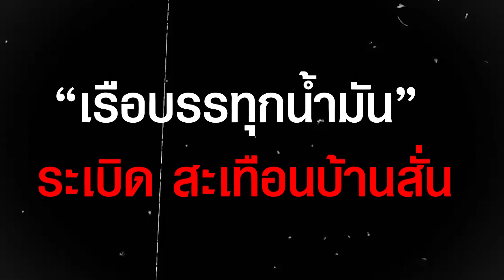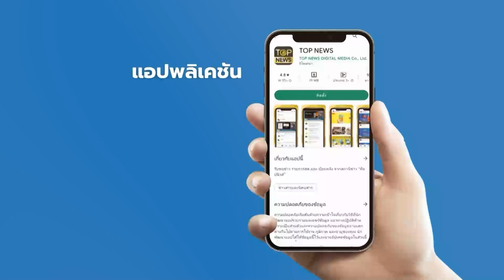เปิดคลิปบ้านใกล้ “เรือบรรทุกน้ำมัน” นาทีระเบิด น้องหมาวิ่งหนีตาย | STALKER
น่ากลัวมาก เปิดคลิปบ้านใกล้ “เรือบรรทุกน้ำมัน” ระเบิด สะเทือนบ้านสั่น นาทีหนีตายน้องหมาวิ่งหนีขาขวิด

ช่อง 77 : กล่อง PSI, INFOSAT, GMMZ, CSAT, TIK , 3BB, TOT
ช่อง 658 : กล่อง AIS
ช่อง 210 : IPM